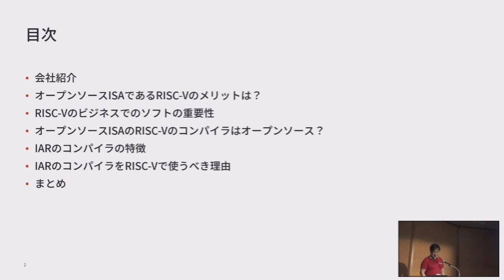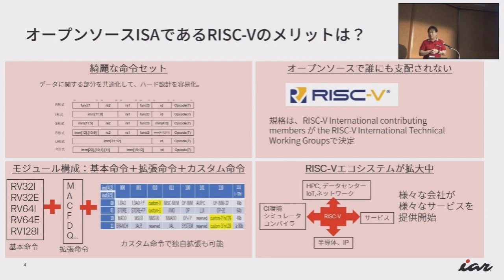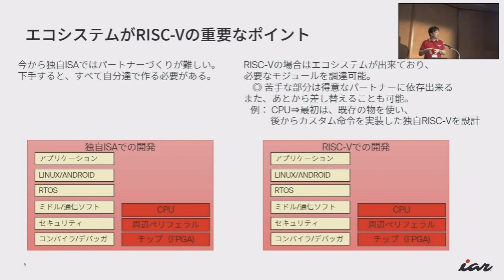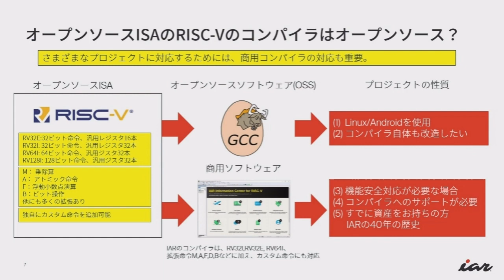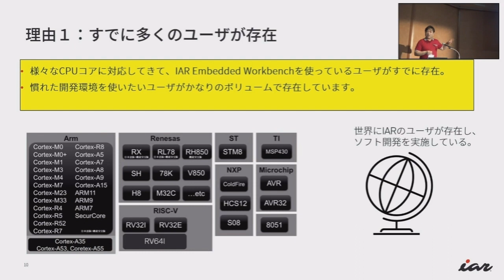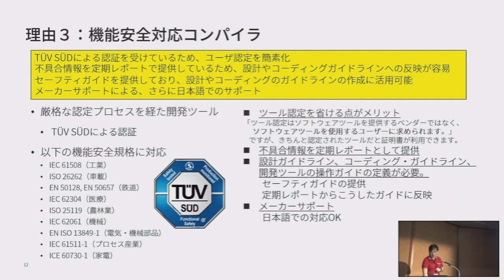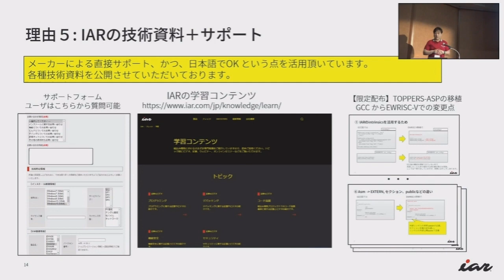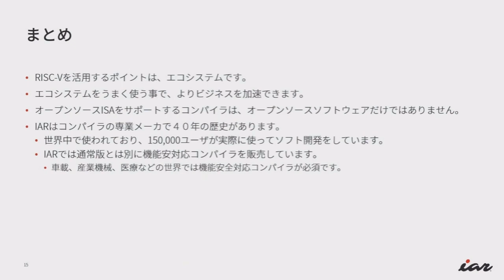RVD23S: Why IAR compiler is vital for open source ISA:RISC-V business? / H.Akaboshi, IAR Systems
Audio Noise Removal Version / 音声ノイズ除去バージョン

Why IAR compiler is vital for open source ISA:RISC-V business?
Hiroki Akaboshi |Technical team, FAE, IAR Systems K.K.(Japan)

オープンソースISAであるRISC-VのビジネスにIARコンパイラが不可欠な理由
赤星 博輝 / IARシステムズ株式会社 技術部 FAE

Presentation Outline :  We believe that the key to utilizing RISC-V is the ecosystem. Is it sufficient to use only open source compilers to utilize open source ISAs? IAR’s compiler is one option.

IAR  provides world-leading software and services for embedded development, enabling companies worldwide to create secure and innovative products for today and tomorrow. Since 1983, IAR’s solutions have ensured quality, security, reliability, and efficiency in developing over one million embedded applications for companies across industries such as industrial automation, IoT, automotive and medical.

Hiroki Akaboshi / He has been involved in in-vehicle software development for more than 20 years. Has extensive experience in model-based development, HILS construction, meter/HV/engine ECU development support, coding rule support, software behavior analysis, etc. At IAR Systems, provides technical proposals and supports to customers. Also wrote books on Embedded Workbench and model-based development.

IAR は、組込み開発者および世界中の企業が今日必要な製品を開発し明日のイノベーションを創出するための、実証されたソフトウェアツールとサービスを提供します。1983年の創業以来、IARのソリューションは100万例を超える組込みアプリケーション開発において、その品質、信頼性および効率性が実証されてきました。スウェーデンのウプサラに本社を置き、営業とサポートオフィスを世界中に展開しています。

 赤星 博輝 (Hiroki Akaboshi)  | 車載ソフトウェア開発に２０年以上携わる。モデルベース開発・HILS構築・メータ/HV/エンジンECU開発支援・コーディングルール対応支援・ソフトウェア動作分析など車載ソフトウェア開発の上流から下流まで広く実務経験を有する。IARシステムズではユーザへの技術提案からサポートを実施する。Embedded Workbenchやモデルベース開発について書籍も執筆している。